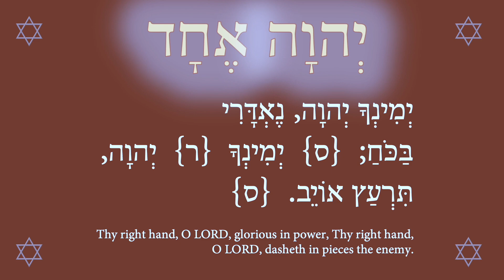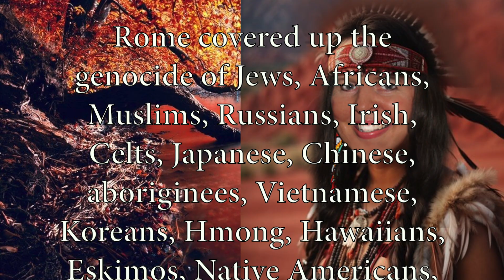The mighty warriors of Native America uphold righteousness 13